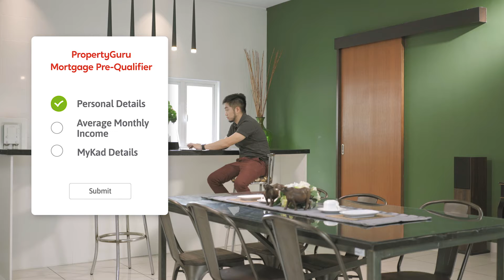Single & Available = Financially Available To Own A Home? — ft. Ernest Ng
How can Ernest Ng, as a first-time home buyer, better manage his finances to buy his dream home?

To find out more, watch this video and see how Ernest Ng reaches his goal with the ‘Own Your Home’ programme by PropertyGuru MY!

At PropertyGuru Malaysia, we believe that everyone – no matter their background – should have a place to call 'home'